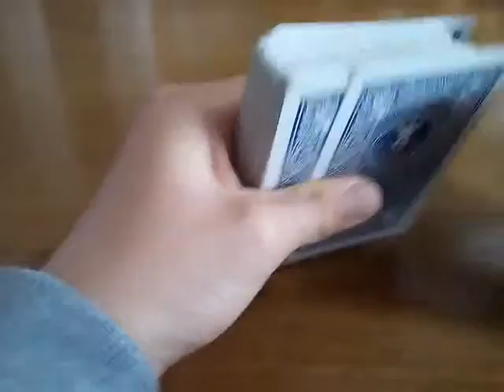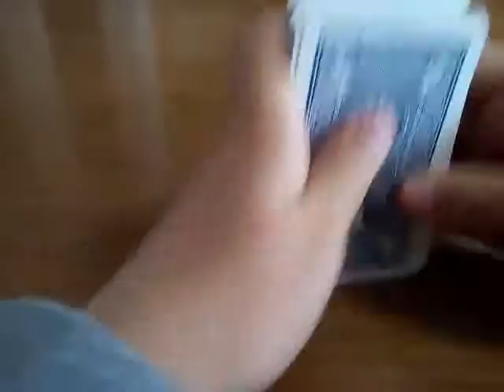ボトムディール 解説